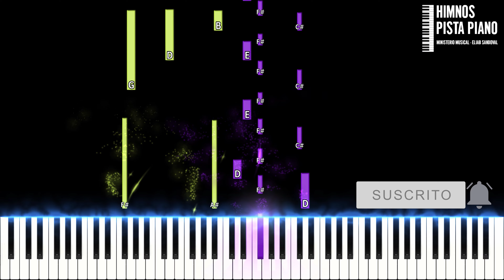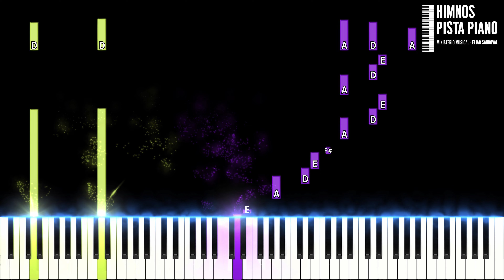HIMNO 29 - Del culto el tiempo llega | Piano Tutorial + Partitura